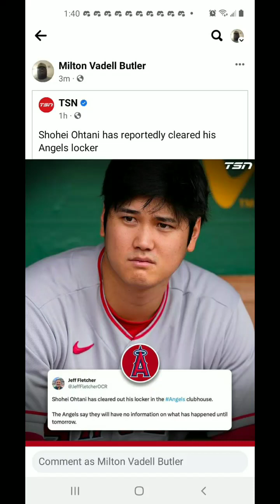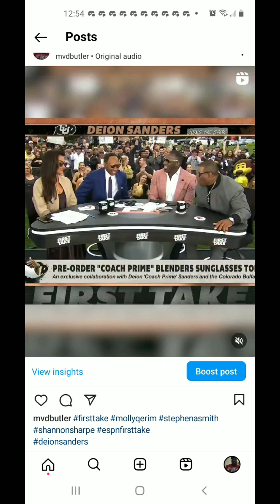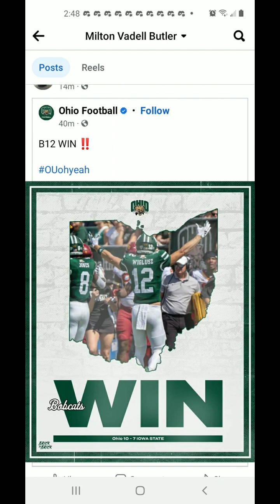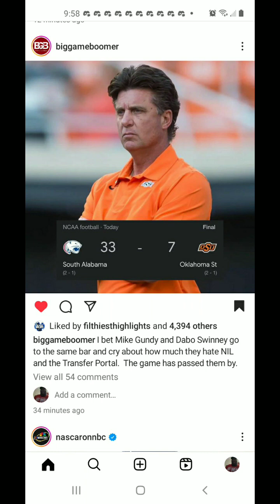I WATCHED FIRST TAKE NYC TV AND PLAYED VIDEO GAMES ON SEPTEMBER 16,2023